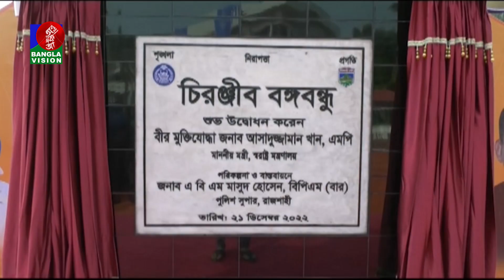মার্কিন রাষ্ট্রদূতের নিরাপত্তাহীনতার কথা, ভুল বোঝাবুঝি থেকে হতে পারে: স্বরাষ্ট্রমন্ত্রী | BVNEWS24